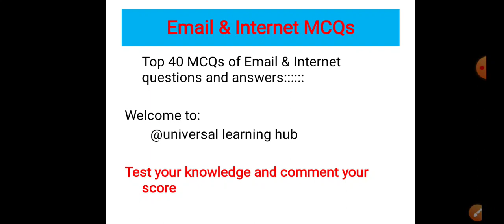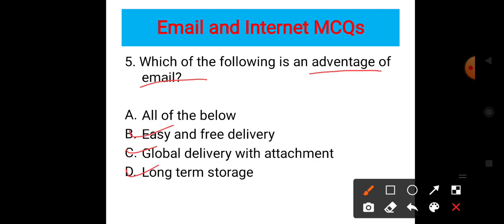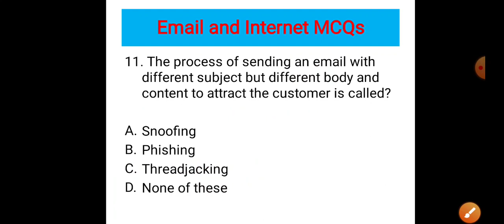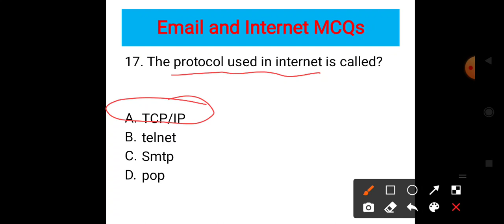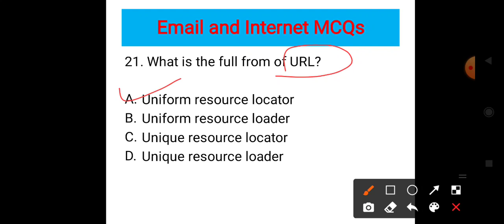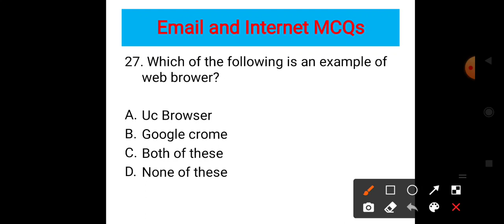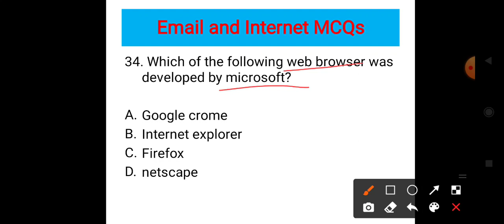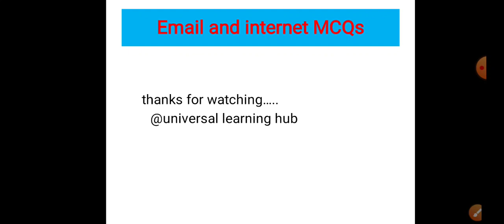Email and internet MCQ | Internet and Email Top Mcq questions and Answers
Email and internet MCQ | Internet and Email Top Mcq questions and Answers | Email and internet Mcq Jkssb | Email and internet | Email and internet practice questions